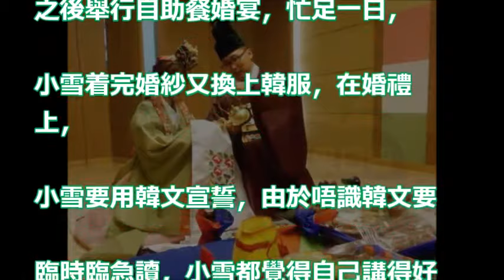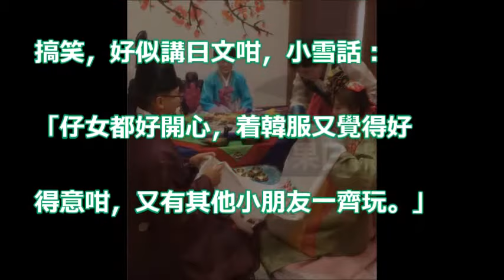【獨家】38歲小雪韓國補辦婚禮 臨急學講誓詞：好似講日文咁